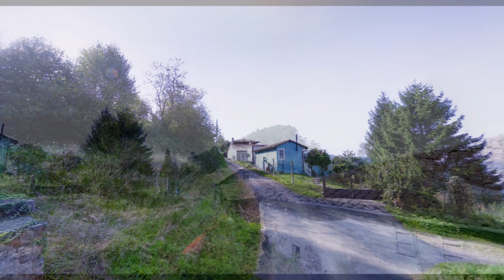La Uz, Riberas, Soto del Barco, ASTURIAS